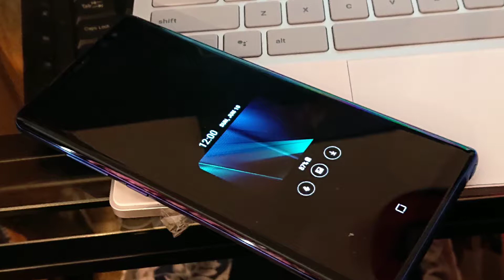Note 8 Deep-sea blue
A beautiful device by Samsung